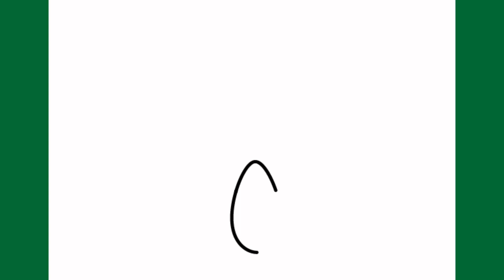Como desenhar o Lula Molusco do Bob Esponja fácil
Aprenda a desenhar o Lula Molusco do Bob Esponja passo a passo.